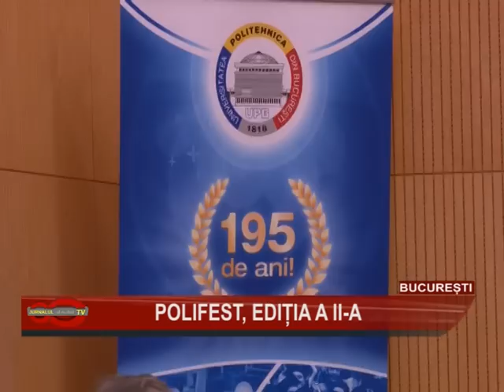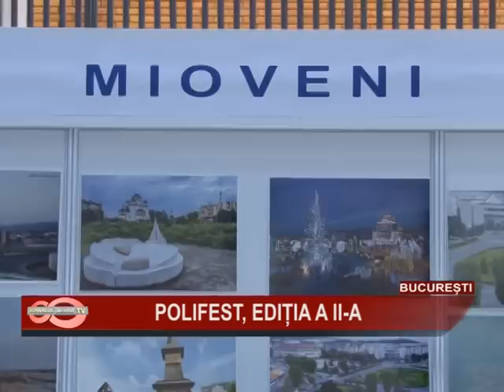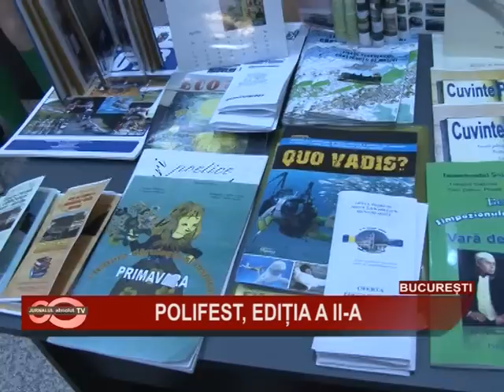11 POLIFEST, EDTIA A II A - 3 APR